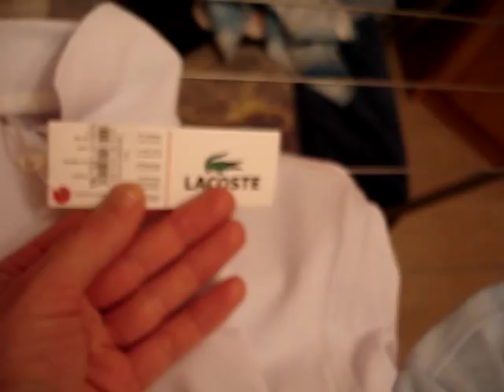как отличить натуральный Lacoste от подделки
Как отличить натуральную рубашку поло Lacoste от подделки Лакоста.

Крокодил Lacoste. Достаточно взглянуть на самого крокодила - он должен быть ровным, пропорциональным, все края плавно закруглены, никаких острых концов быть не должно. Хвост также должен быть закругленным и идти параллельно спине. В оригинальном классическом поло крокодил должен быть нашит сверху на ткань тонкой леской и нитками, в то время как в подделках он просто утоплен, т.е. вшит внутрь ткани.

Лейбл с размером. У основания воротника в районе шеи есть лейбл с указанием размера красной цифрой и с нанесенным логотипом фирмы. В мужских моделях должна быть одна цифра, в женских - две. Лейбл должен быть только один, т.е. под ним не должно быть больше никаких дополнительных нашивок. Здесь и прокалываются производители поддельных поло - они часто делают дополнительную бирку и пишут на ней: "Made in France" - что является грубой ошибкой, ведь поло во Франции не производится уже с 80-х годов. Существуют две фабрики Lacoste: в Турции и Перу. Наши поло сделаны на перуанской фабрике и они как раз продаются в торговых центрах, так что проверить наши слова вы можете легко - достаточно посетить официальный магазин Lacoste.

Пуговицы. Что касается пуговиц - тут все просто. Пуговицы должны быть на всех футболках одинаковые - светлого перламутрового оттенка. Также дырок на них должно быть две - не больше. В подделках часто делают надпись "Lacoste" по краю пуговиц - это еще один признак по которому можно отличить оригинал от реплики. Никаких надписей на пуговицах не должно быть.

Боковые разрезы. Боковые разрезы - еще один отличительный признак по которому можно судить о качестве поло. В мужских моделях он должен присутствовать по бокам футболки в самом низу и составлять примерно 1,5 см. по глубине. В женских моделях разрезов быть не должно. Также обратите внимание на качество швов в разрезах - они должны быть ровными и четкими, без торчащих ниток. Выверните поло наизнанку - проверьте все швы, ведь с наибольшей вероятностью о качестве вещи можно судить именно по швам.

Бирки. Отличить подделку можно даже по бумажным биркам. Если в комплекте с поло вам дали пластиковую карточку с указанием официального сайта Lacoste и золотыми цифрами наверху - вы приобрели подделку. Компания Lacoste никогда не раздает подобные пластиковые карты и уж тем более они не дают никакой скидки.